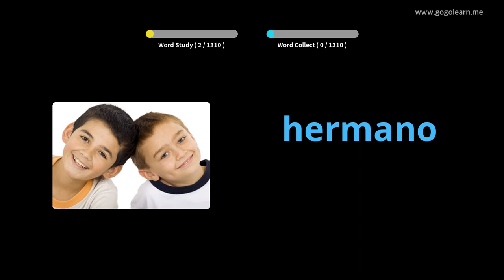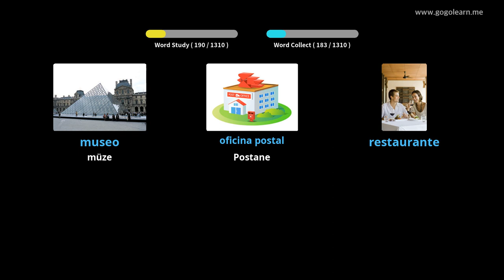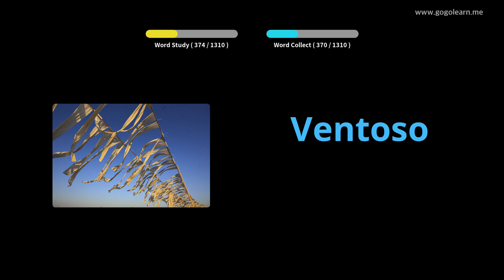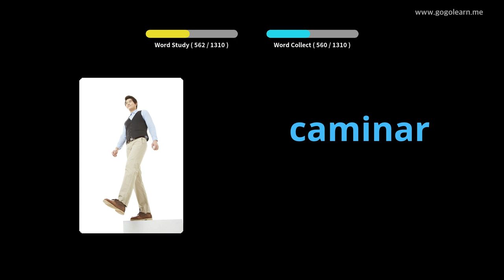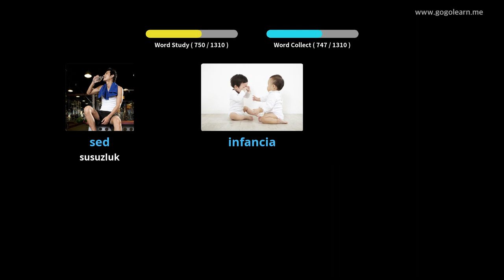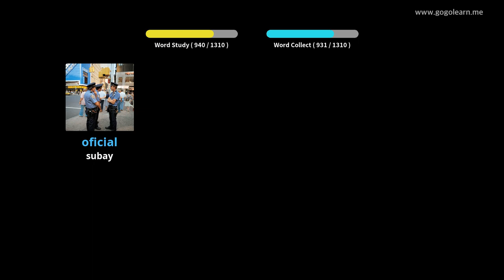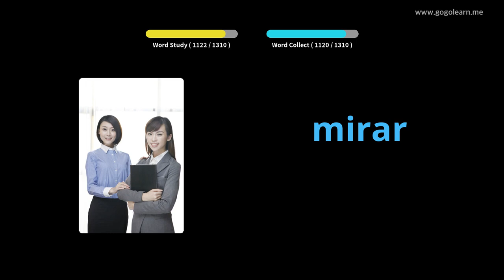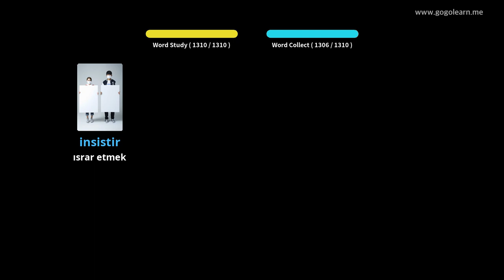İspanyol Resimlerle Öğrenin | İspanyol Kelime Bilgisi Temel | Golearn